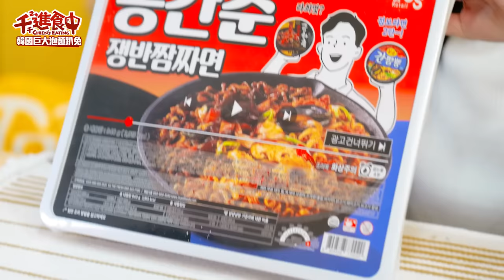【千千進食中】3915卡路里！超難搶巨大泡麵又來了！8倍大炒碼麵+炸醬麵！吃完需要幾分鐘？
泡麵過程的小意外就請忽略！
沒想到炒碼+炸醬 意外的好吃😋
這次不僅口味升級 連包裝也升級！
如果有去韓國吃過共和春的朋朋
歡迎在底下分享感想 🤩